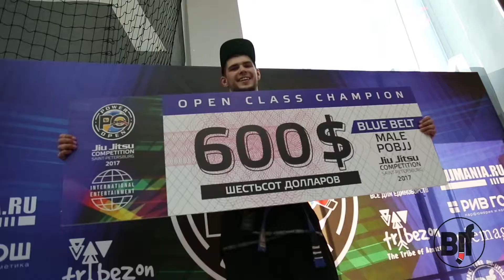HL Power Open Fight